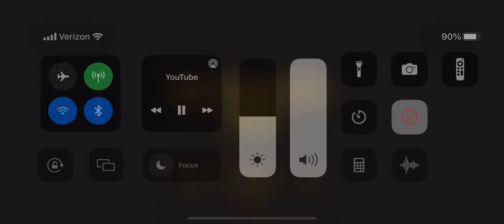BEST FILM IN THE WORLD JURASSIC WORLD DOMINION TV SPOT